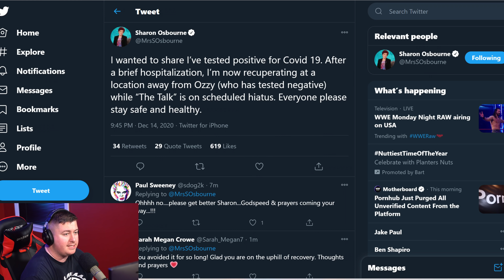Sharon Osbourne Hospitalized With COVID-19, Ozzy Osbourne Quarantining Separate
Sharon Osbourne revealed she has tested positive for COVID-19 and is currently recovering separately from Ozzy Osbourne. The talk show host is currently being kept separate from her husband Ozzy to prevent him from being exposed to the virus.